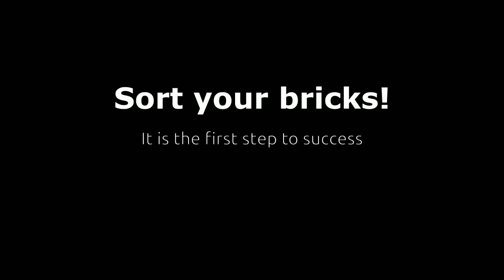Sort your LEGO Bricks